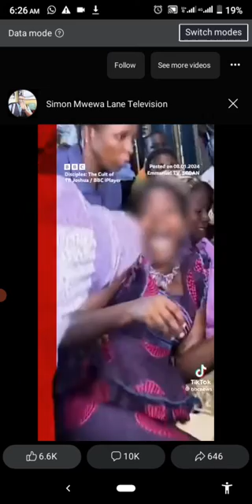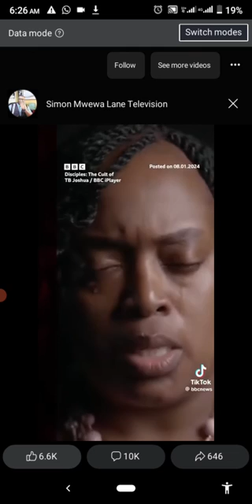TB Joshua Raped and Force Abortion On His Female Disciples, Read John chapter 10 For Encouragement